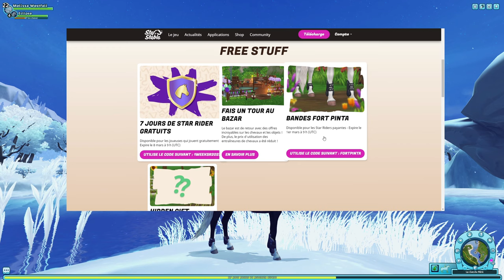!2 CODES! SSO 2023 | Star Stable - SSO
Code 7 jours STAR RIDER: 1WEEKSR2023
Code BANDES: FORTPINTA
Liens pour entrer les codes:

💻 Logiciel de montage photo: Photoshop

🎧 Musiques 🎧